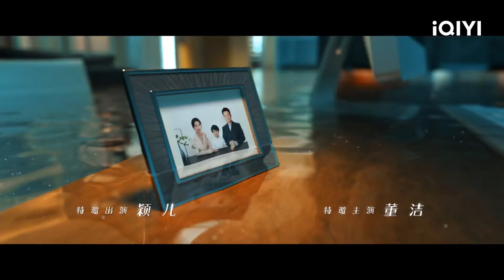【BM SUB】Imperfect Victim 不完美受害人 EP5 | Jue, Liu Yi Jun | iQIYI Malaysia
《Imperfect Victim》 - ️⏩ Download iQIYI App & watch full episodes now with BM / EN subtitle!

✨Cast

🎬Introduction
 "Imperfect Victim" is directed by Yang Yang ("A Dream of Splendor") and stars Zhou Xun ("The Message"), Liu Yijun ("Reset"), and Angelababy ("A Dream of Splendor") in the lead roles, with Chen Shu ("The Captain") making a special appearance. It is a realistic drama that delves into the complexities of a workplace sexual assault case. The story revolves around Zhao Xun (Angelababy), the victim of a workplace sexual assault case that was anonymously reported. Initially, she denies being harmed but five days later, she files a police report accusing rape. Defense attorney Lin Que (Zhou Xun) becomes involved in the case early on, dismantling the victim's accusations one by one with undeniable legal facts, ultimately revealing the truth and bringing the criminal investigation to a close, leading to the withdrawal of the case by the police. The accused, who suffered personal reputation damage and faced the "black swan effect" on their business, successfully clears their name with Lin Que's representation and launches a civil lawsuit against Zhao Xun for defamation. As the details of the case are revealed, Zhao Xun becomes the target of online harassment, facing public shaming, losing her job, and her life spiraling out of control. Caught between the legal facts and her own "subjective truth," Lin Que faces unprecedented ethical challenges in her career. How will she choose? The drama will be available for online streaming on iQiyi International (iq.com).